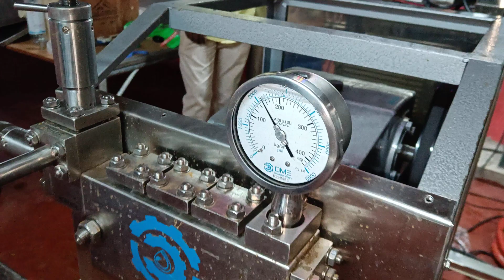fertilizer process plant